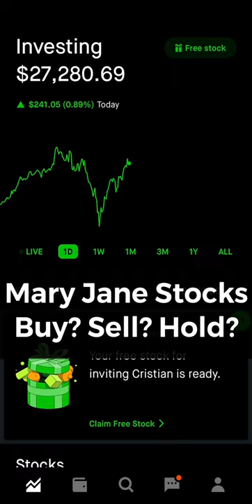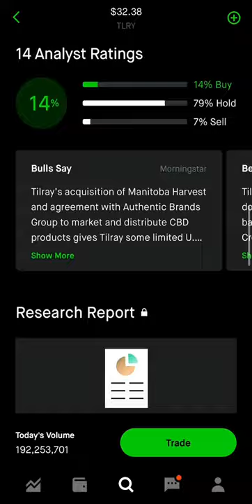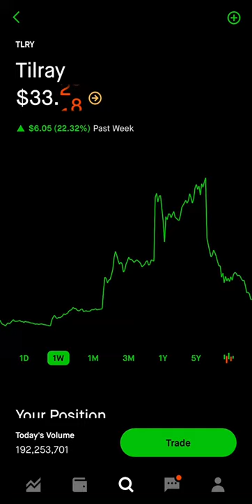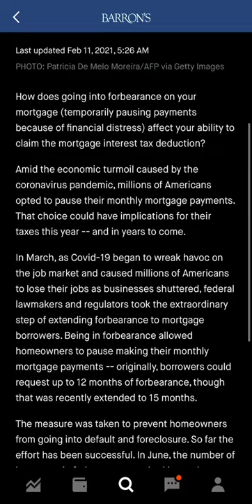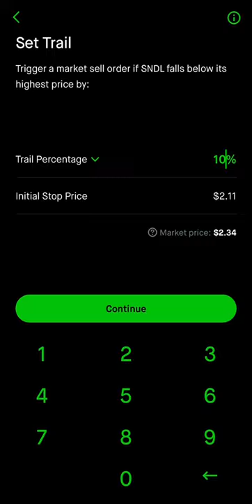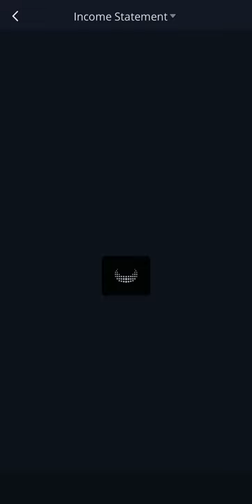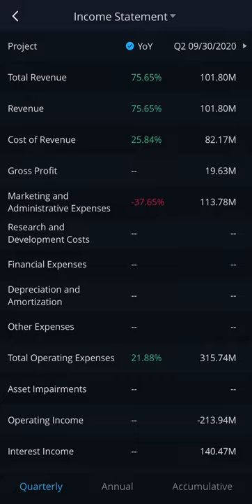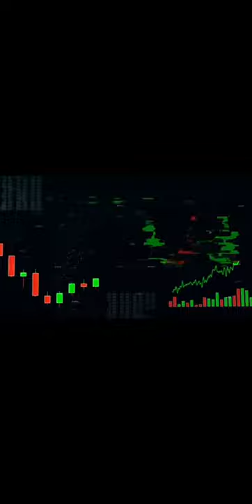These Stocks Are On FIRE! 🔥🔥 (Buy The Dip??)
The video that everyone wanted is here so I hope you guys really appreciate this video. Also we dive in the which stock I think is the best out of these! So make sure you stay throughout the whole video if you want to see my full opinion how much stock I own and I’m buying More of! Don’t forget to drop a thumbs up on the video and share it with a friend!

If you have any questions also leave those below and as long as you leave them with the first day I’ll definitely respond to them!

90 Day Stock Transformation course